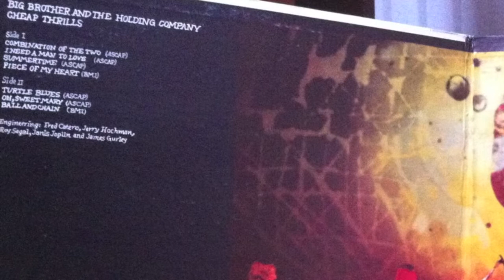Big Brother & The Holding Company: I Need A Man To Love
Another loaned LP to me.  Not usually a 60's Hippy guy but this is pretty good.  Janis is ballsy thats for sure!